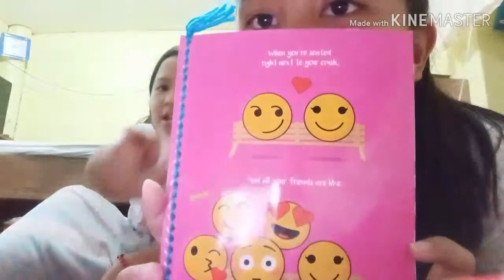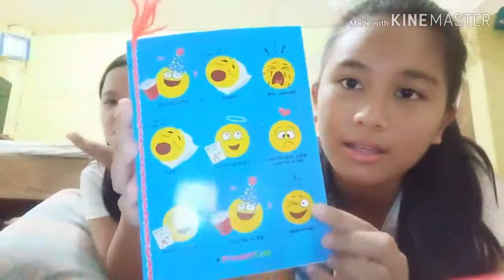Shopping for School Supplies + Haul || Iza Arillo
So guys for todays vidro ay magshashopping kami sa sa school supplies namin plus Haul.